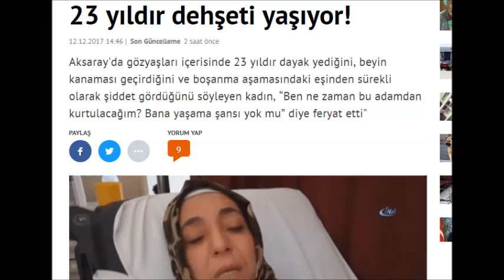#23 yıldır dehşeti yaşıyor!